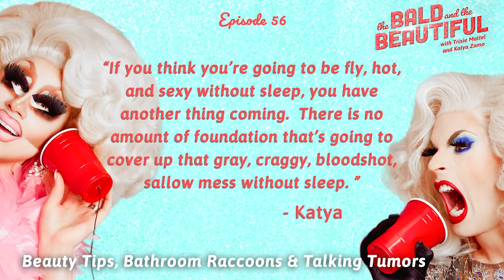Beauty Tips, Bathroom Raccoons, & Talking Tumors with Trixie and Katya | The Bald and the Beautiful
This week's episode is a special occasion, you filthy animals. So trim your nose hair, shave your shoulders, and slather on some Drakkar Noir to cover up your disgusting musk. Trixie and Katya explore such weighty topics as traveling toddlers, murderous maladies, and automotive intercourse. So dim the lamps, light the jack-o-lantern, and settle in to experience the most terrifying tales of mung-diving you'll hear this entire Halloween season.

Follow Trixie: @TrixieMattel

Follow Katya: @Katya_Zamo

If you like the show, telling a friend about it would be helpful! You can text, email, Tweet, or send this link to a friend
To check out the Trixie and Katya Live Tour, go

Listen Anywhere!

About the Podcast:
F*ggy Bald f**ks by day, wildly successful crossdressing bombshells by night. The Bald and the Beautiful with Trixie Mattel and Katya Zamo feature a pair of grizzled gay ghouls exploring the culture boundaries of modern beauty through interviews with gorgeous guests who inhabit various facets of the beauty industry. From models, moguls, influencers, drag queens, adult performers, actors, and more, Trixie and Katya break down the beauty behind it all.